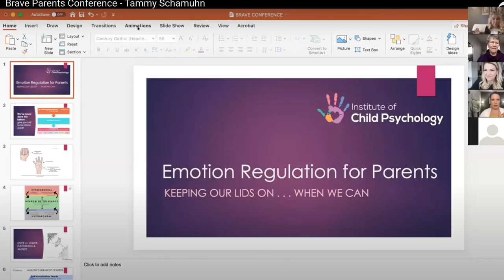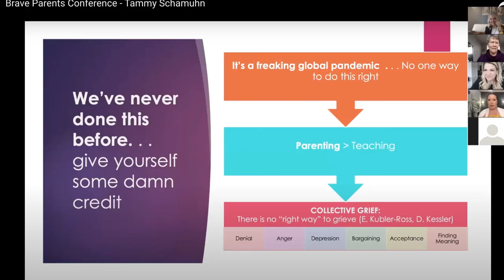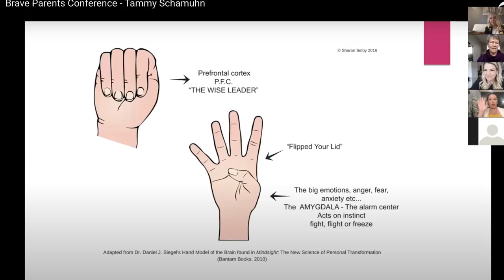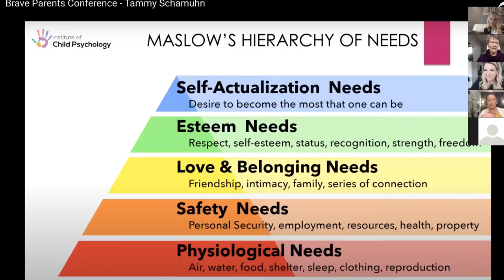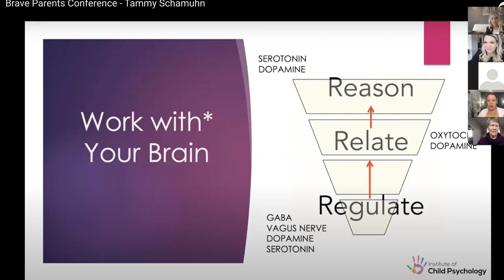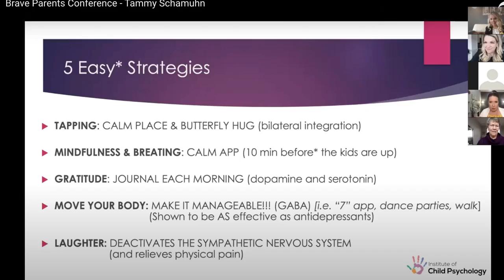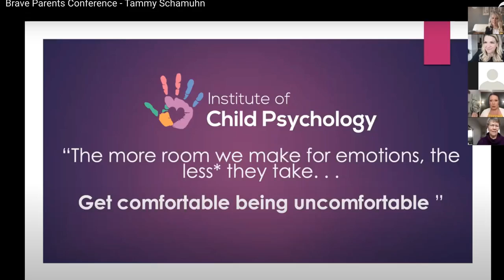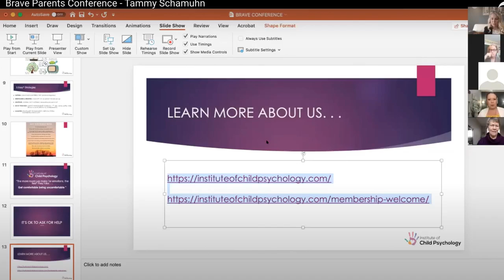Emotion Regulation for Parents: Keeping Our Lids on When We Can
In this keynote presentation, ICP Co-Founder and Registered Psychologist, Tammy Schamuhn, speaks to the importance of emotion regulation in parents, why it's so darn hard during a global pandemic, and shares a few tools to help parents better manage their feelings.
(A very belated) thank you to Connie Jakab with the Brave Parents Institute for having us as a keynote speaker at your conference back in April it was an honour.